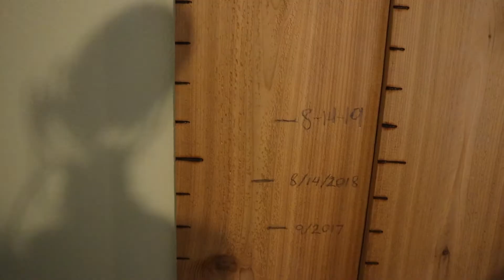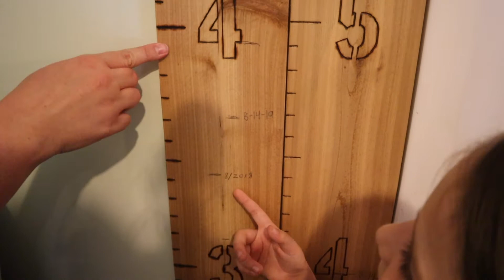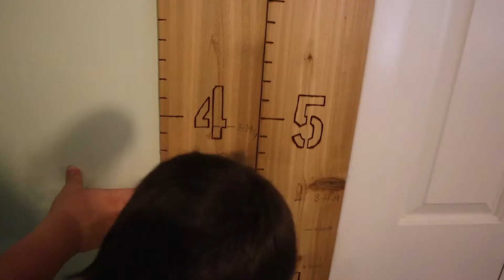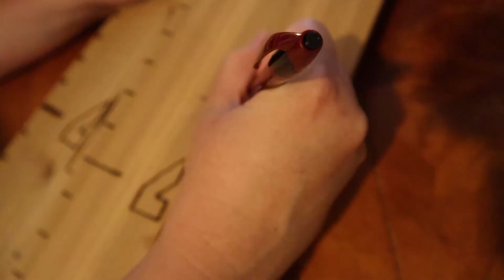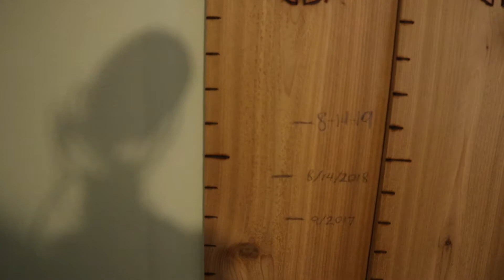GROWTH CHARTS! | How Much Did The Kids Grow in ONE YEAR? [Back to School Routine]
It's that time of the year again! We measure the kids each year before they start school. It's so much fun for all of us to see how much they've grown. Their results this year were surprising! We also have homemade smoothies and the kids talk about what they want to accomplish this school year. We hope you enjoy watching our back to school routine!

New videos uploaded every Monday, Wednesday and Friday.

About Us

We're a family of seven that does as much as we can together! We believe that the best time spent is with those you love and that that's where the most memorable moments are created. This is our family fun vlog, and we hope to share fun ideas and activities parents can do with their children. :)

-Derek(dad), Leslie(mom), Jordan(12), Kaden(10), Jaxon(7), Kenzie(6), and Griffin(3).

From fun family games to challenges, crafts, and just about anything we can think of, we like to do it all! We love to have fun and build memories to carry with us. We look forward to you joining in on the fun and becoming part of the LOL Lane family!

Mini Multi-Tool
Slimming Arm Compression Wrap (2-Pack)
AA Rechargeable Batteries (pack of 48)
Camping Sleeping Pad

Double-Sided Tortilla Blanket
The Secret Box Magic Trick
Body Bumpers
Lawn Darts Game

(Mom and Dad manage the channel and supervise all content recorded and posted.)

***The videos on the Life on Lee Lane channel, as well as the channel itself, are not directed to children as described in Title 16 C.F.R. § 312.2. Our content is not designed and targeted for those under 13 years of age. We at Life on Lee Lane, as well as any third parties associated with us, do not currently collect or ever intend to collect information from those under 13 years of age.